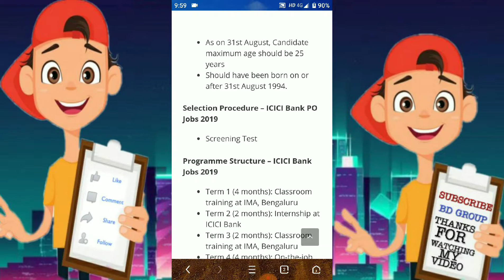ICICI Bank Recruitment 2019 – Various Probationary Officers | Any Graduate Apply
Organization Name: ICICI Bank

Important Dates – ICICI Bank Recruitment 2019

Starting Date Of Online Form Submission: Started
End Date Of Online Form Submission: 31 Aug 2019
Name of the Post:

Probationary Officers
Total No. of Vacancies: Not Specified

Pay Scale: Rs.28000- 40000 Pm

Job Location: All Over India

Who Can Apply : All Indians

Qualification – ICICI Bank PO Recruitment 2019

Graduates with 55% (Aggregate) marks in any discipline.
Age Limit:

As on 31st August, Candidate maximum age should be 25 years
Should have been born on or after 31st August 1994.
Selection Procedure – ICICI Bank PO Jobs 2019

Screening Test